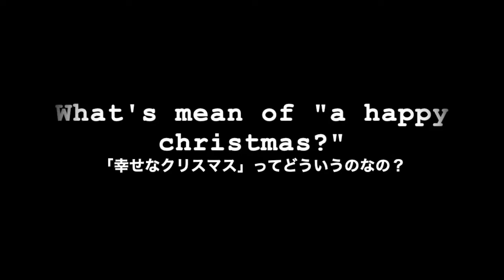サイレントムービー風グローリア(讃美歌の方)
曲作り自体は90分だったけど、動画制作に時間食った(￣▽￣;)